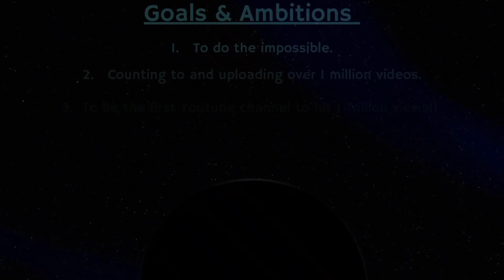Counting to ONE MILLION!!, This is Number 80,996